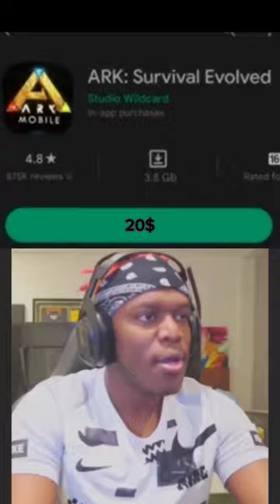Ark: Mobile revamp 2024